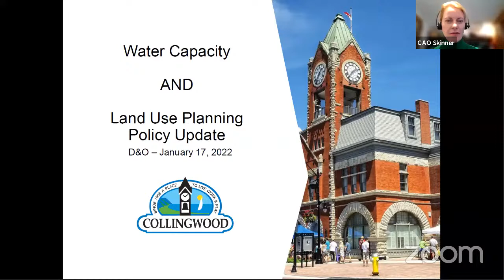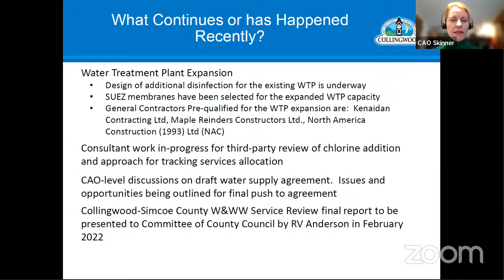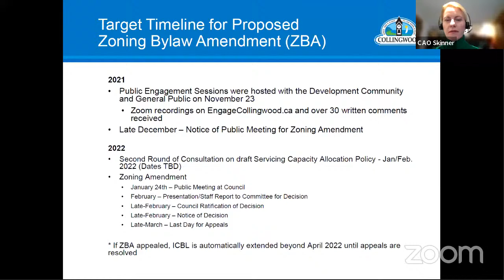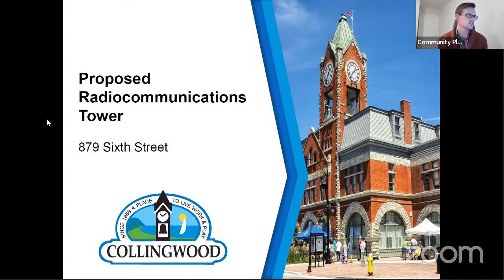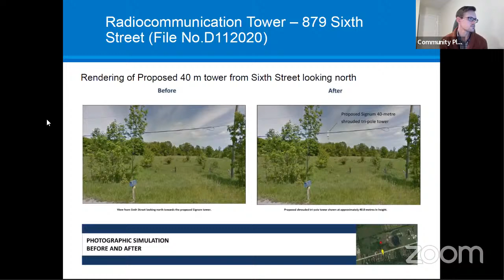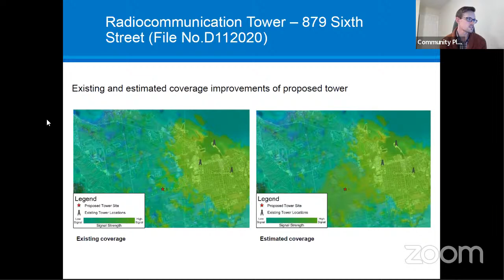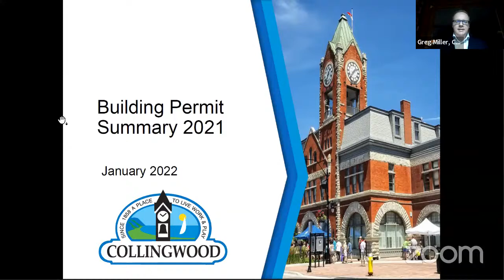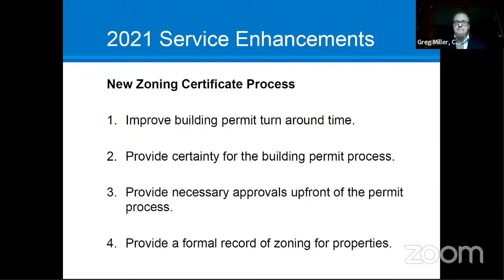Development & Operations Services Standing Committee - 17 Jan 2022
1.  CALL OF STANDING COMMITTEE TO ORDER

    1.1.  For more than 15,000 years, the First Nations walked upon, and cared for, the lands we now call home. Anishinaabek, Haudenosaunee, Ojibwe, and many others who were families, friends, and communities, ...

 2.  ADOPTION OF AGENDA

    2.1.

 3.  DECLARATIONS OF PECUNIARY INTEREST

 4.  BUSINESS ARISING FROM THE PREVIOUS MEETING

 6.  Interim Control By-law Updates

    6.1.  Update on Water Capacity and Land Use Planning Study, CAO Skinner

 7.  STAFF REPORTS

      P2022-02 Radiocommunications Tower Proposal: 879 Sixth Street Street (File No. D112020)

 8.  REPORTS/MINUTES OF OTHER COMMITTEES/BOARDS

    8.1.  Collingwood Heritage Committee

 9.  CONSENT AGENDA

      Heather and George Powell - Sunset Point Drainage and Traffic Concerns

      NVCA Board Meeting Highlights, November 22, 2021 and December 10, 2021

      Rupert Kindersley - Municipal Sewage Overflows and September 23, 2021 Collingwood Overflow

 10.  DEPARTMENTAL UPDATES/DISCUSSION

      Year End Building Stats and Zoning Certificate Program, Chief Building Official Miller

      County Municipal Comprehensive Review - Project Update, Director Valentine

      ACE Cabs and Accessible Taxi Service Update, Director Slama

      Transit Terminal Update, Director Slama

 11.  PUBLIC DELEGATION(S) (maximum 5 minutes per delegation)

 12.  OTHER BUSINESS

 13.  ADJOURNMENT